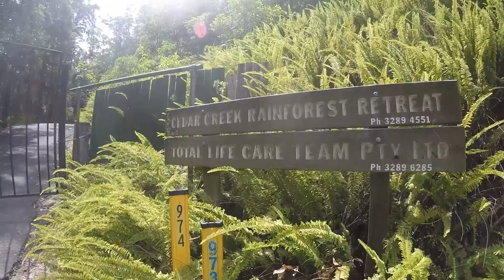Cedar Creek Qld